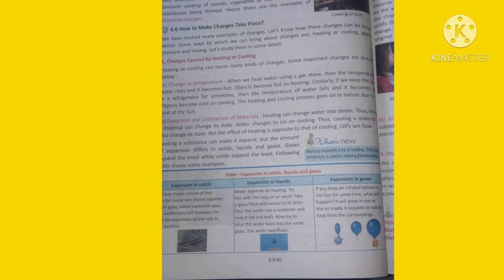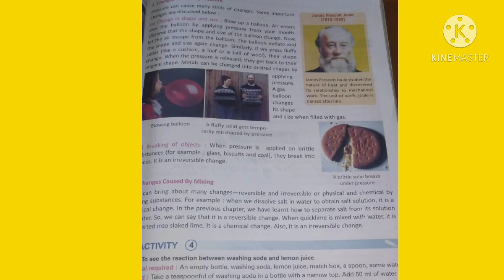Class VI | Science | Chapter 6 | Part 3 | Sir Jawahar Singh Public School